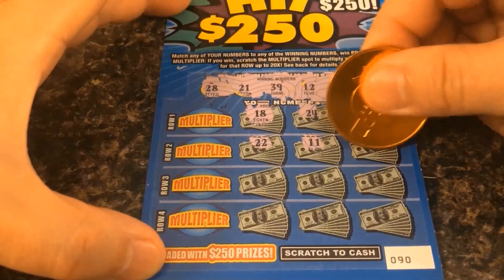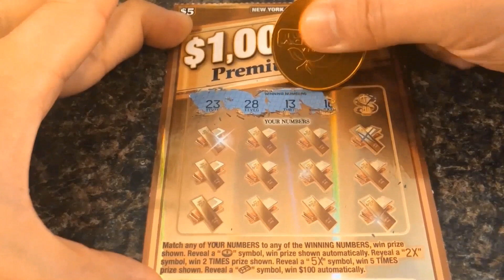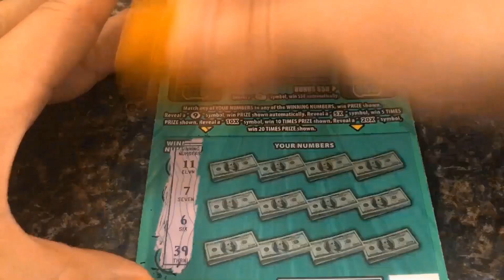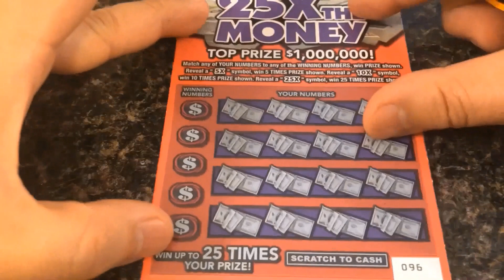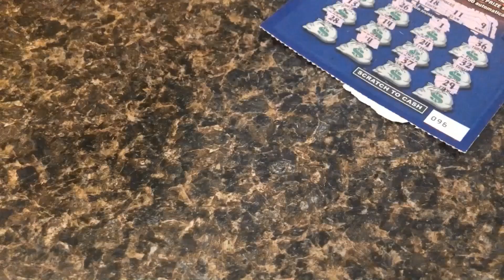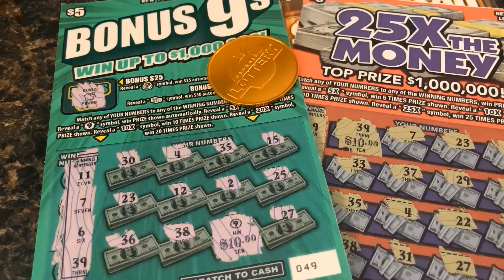NEW YORK TICKETS FUN MAIL FROM SLOTS & SCRATCHERS PT. 2/3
Thank you so much for your support! Stay safe!